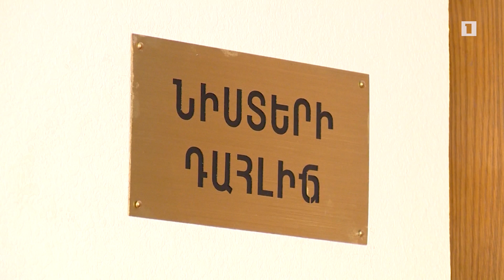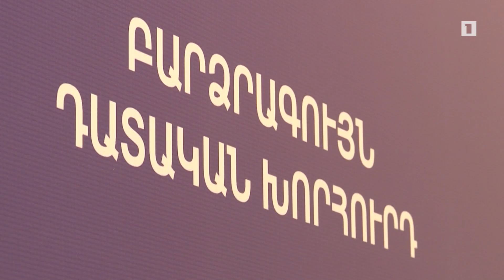Դատական համակարգի վեթինգը չի կասեցվի անգամ ՍԴ որոշումից հետո